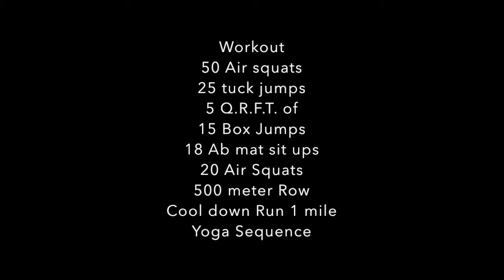Seal Fit Prep WOD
Song by Smashmouth: Come on, Come on

warm up
50 air squats
25 tuck jumps
workout 5 rounds
15 jump box (30")
18 ab mat sit ups
20 air squats
500 meter row
Cool Down
run 1 mile
yoga movements